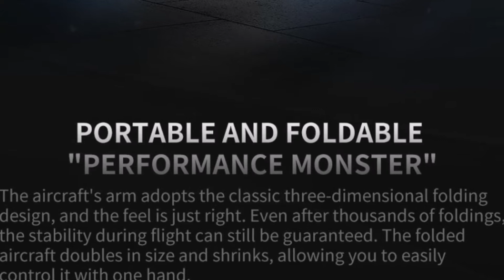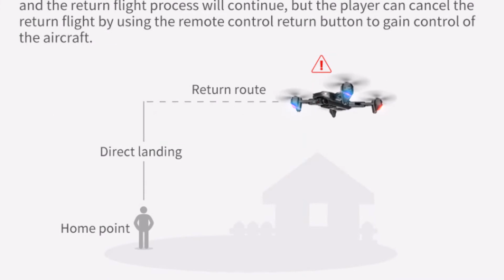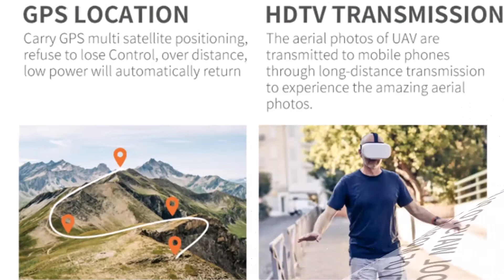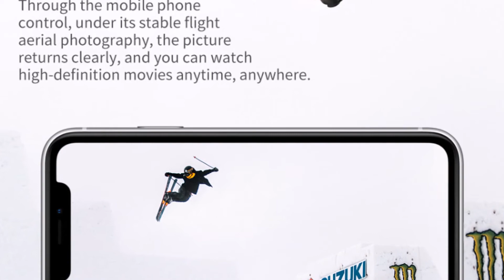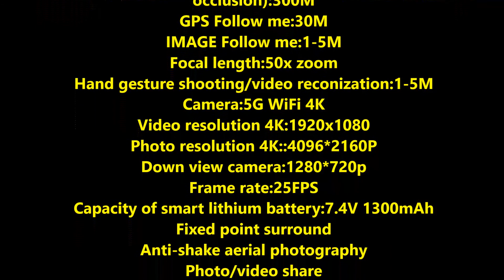FEMA SG701 SG701S RC GPS Drone